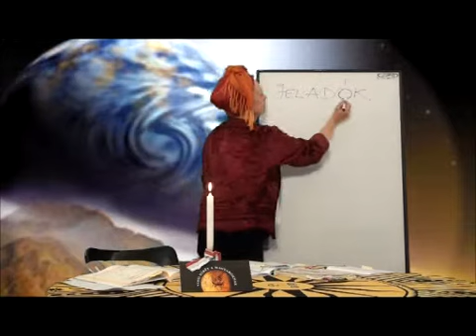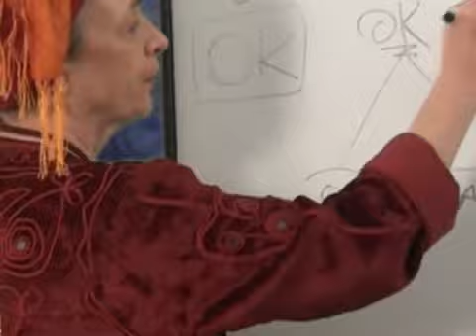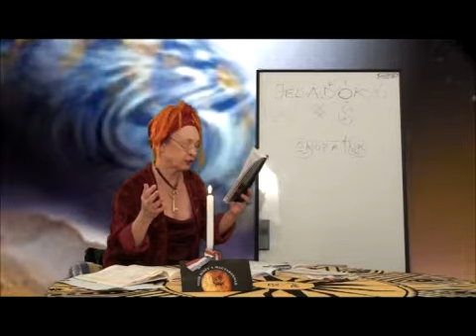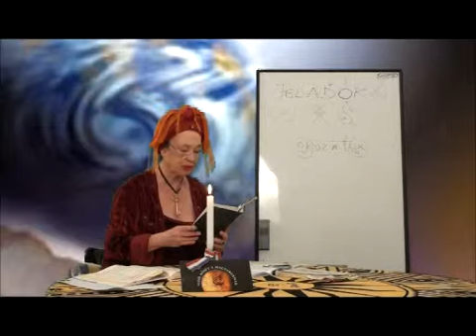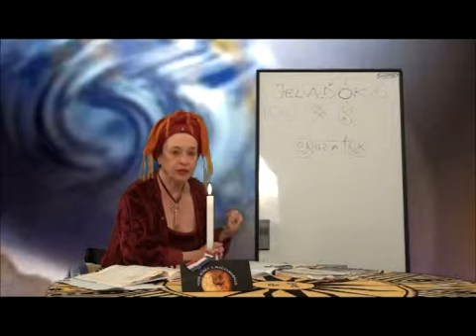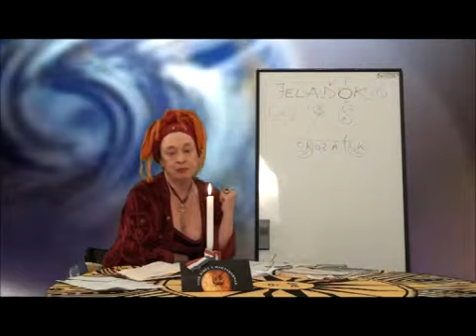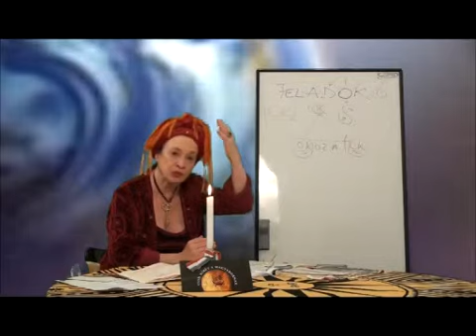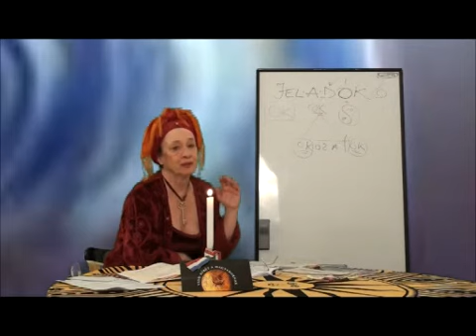Iby Duba: Kozmikus Exodus 9 - A magyar nyelv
EZOBOX